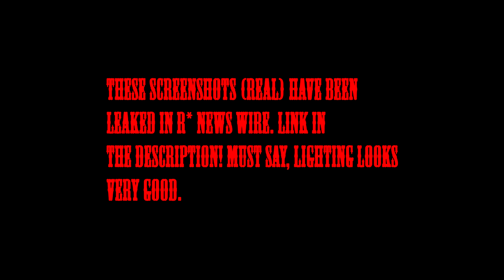Grand Theft Auto V: 2 New Official Screenshots! (12-07-2012)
Lighting looks great! :D